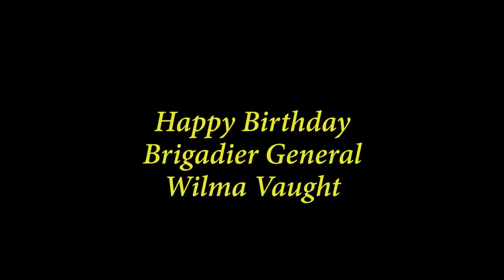Brigadier General Wilma Vault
From episode 13, Happy Birthday!!